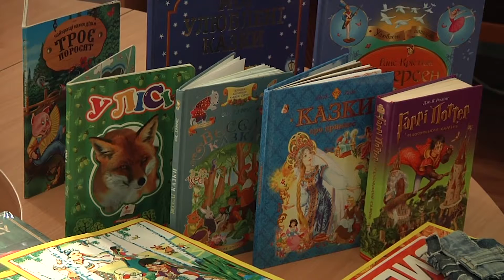Житомирські школярі придбали подарунки для своїх однолітків із інтернатів